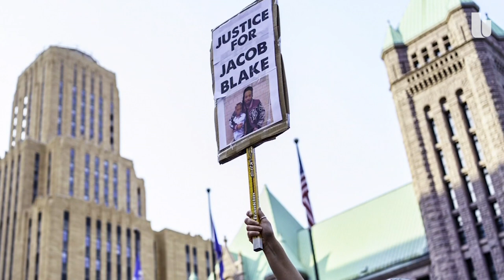Natasha Cloud diary: Leading The Charge | Andscape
Washington Mystics guard Natasha Cloud attends the March on Washington and talks about the shooting of Jacob Blake, the WNBA protests and the growth of her teammate Ariel Atkins’ voice in the fight for social justice.